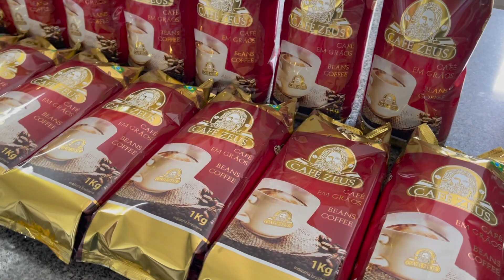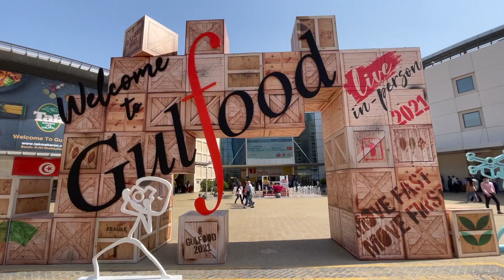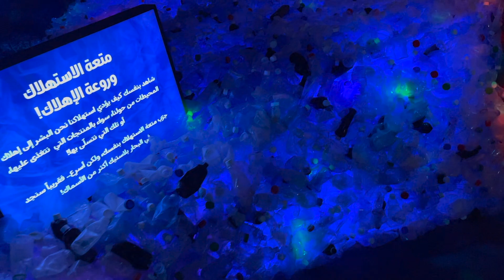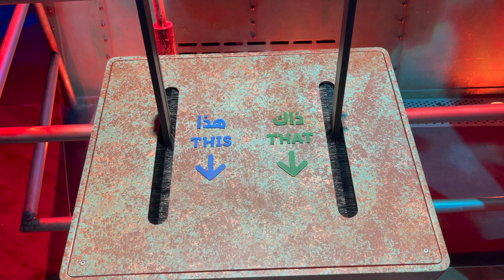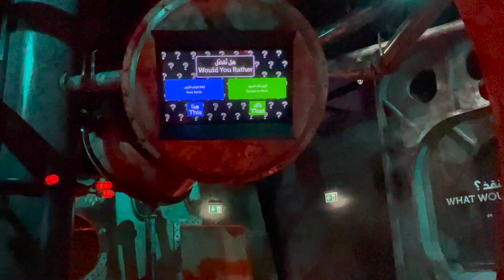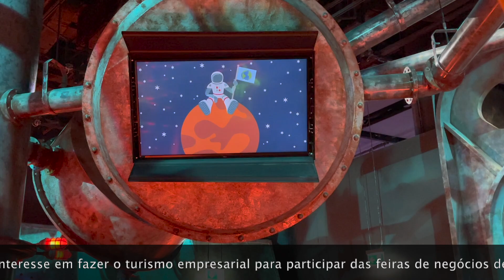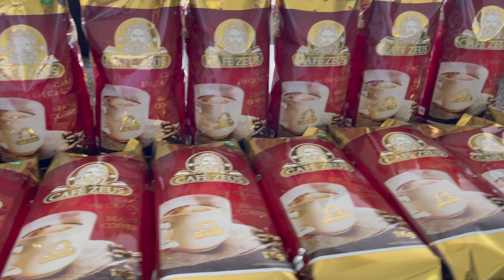LEANDRO MONTEIRO VISITA A EXPO 2020 EM DUBAI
Você quer saber o que o futuro reserva para os negócios?
Quer conhecer as tendências de mercado para sua empresa não ficar para traz?

Leandro Monteiro, o maior especialista em negócios do Brasil, visita a Expo 2020 em Dubai e mostra tendências de mercado para sua empresa não ficar desatualizada e você  não virar uma sucata profissional.

Leandro Monteiro, além de ter várias empresas no Brasil e no exterior, organiza turismo empresarial para que empresários possam participar de diversas feiras de negócios em Dubai, China e outros países.